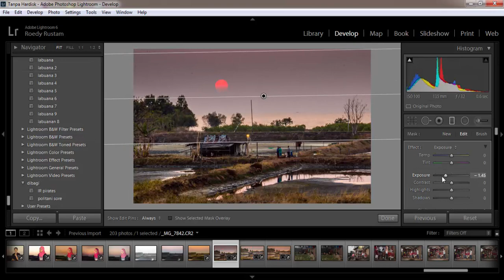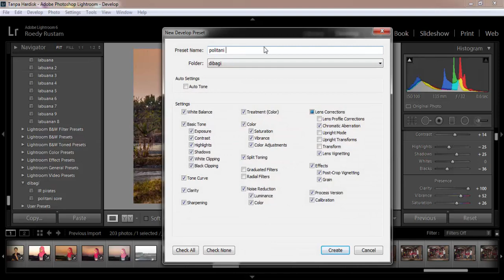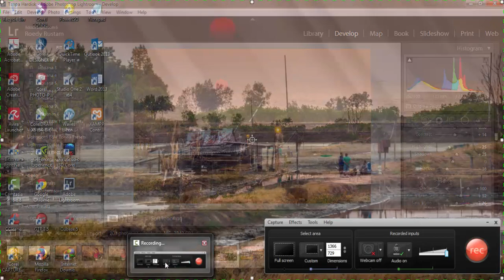Lightroom Tutorial - Landscape presets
How To Increas saturation  With Adobe Lightroom
Lightroom Tutorial - How To Make Landscape preset